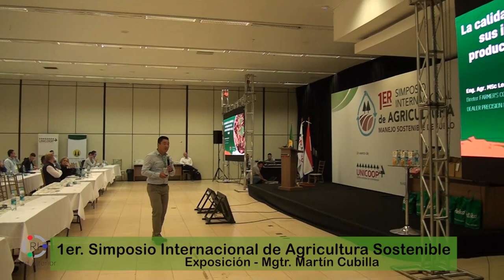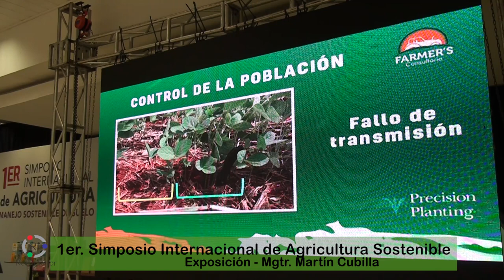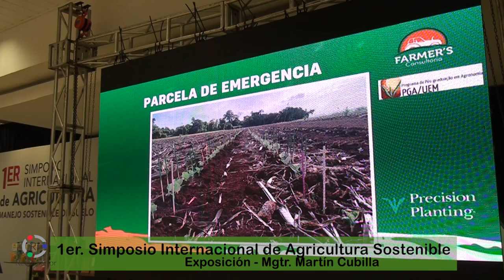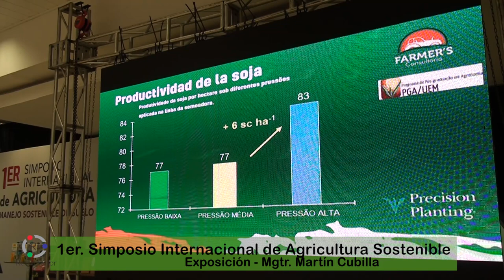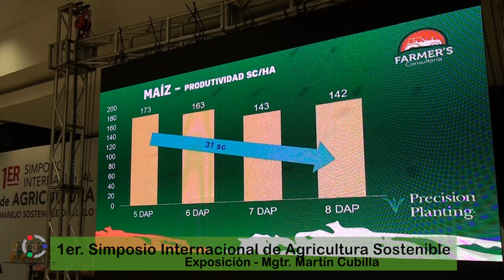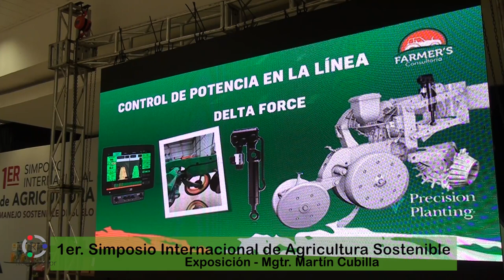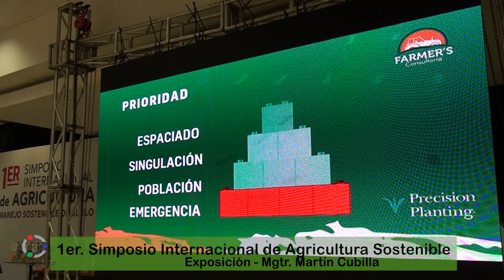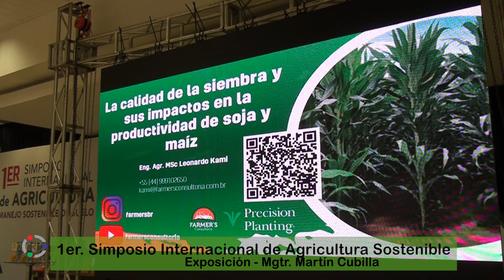1er. Simposio Internacional de Agricultura. Mgtr. Leonardo Kami.